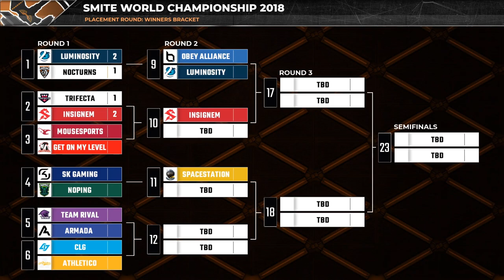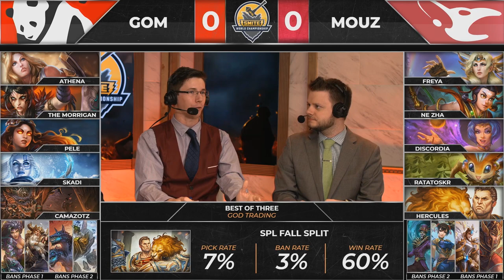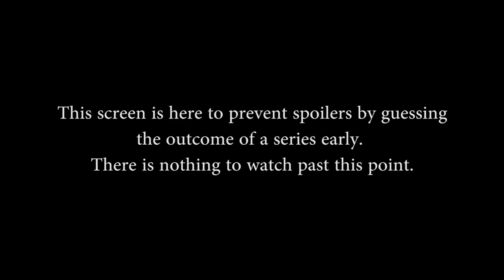HRX Placement Round: GetOnMyLevel vs. mousesports (Game 1)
HRX Placement Round: GetOnMyLevel vs. mousesports (Game 1) (Monday, November 5 2018)
Picks & Bans: 8:03 Game Start: 14:34

Teams in this match: GetOnMyLeveL, mousesports

Gods in this match: The Morrigan, Camazotz, Athena, Pele, Skadi, Discordia, Ne Zha, Freya, Ratatoskr, Hercules

Players in this match: BlueF1sh, GetOnMyLevel, Hickeyi, IApex, MakerLovE, BigManTingz, Cherryo, Dardez, FrostiaK, Nika